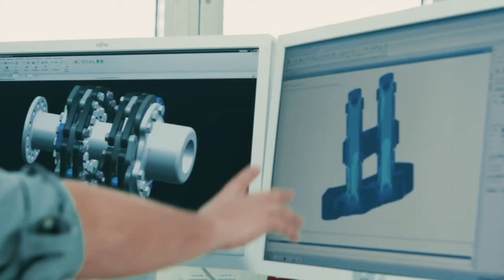SGF YouTube Trailer